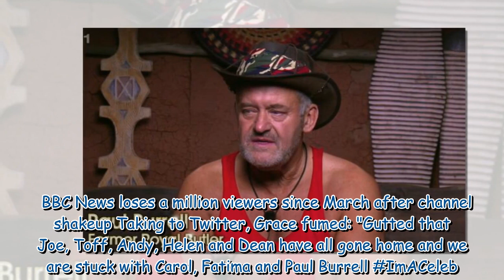I'm A Celebrity fans in 'fix' row as Paul Burrell is safe while pair booted out